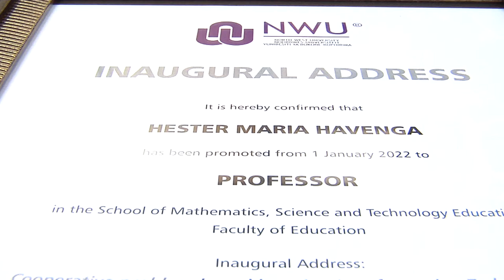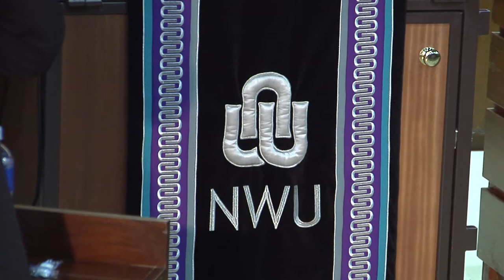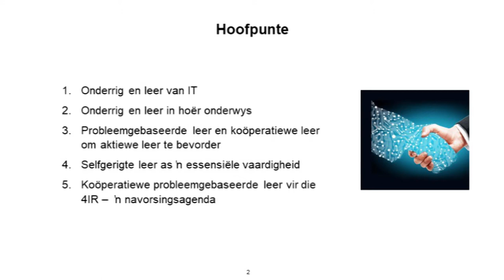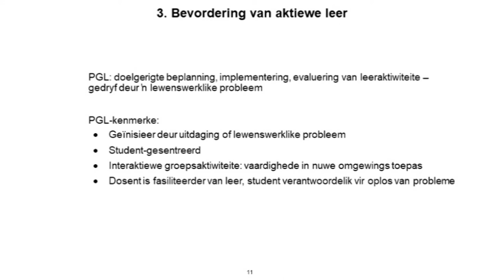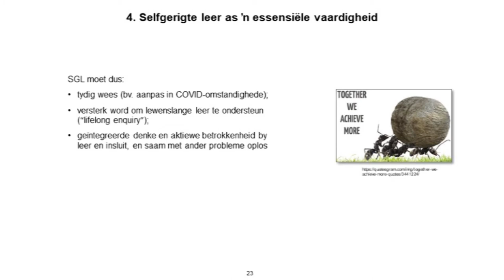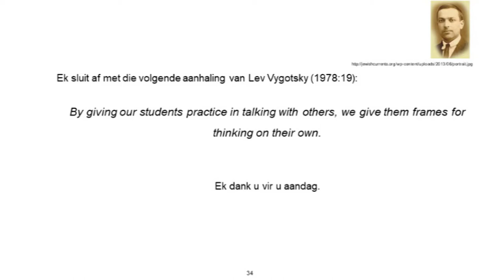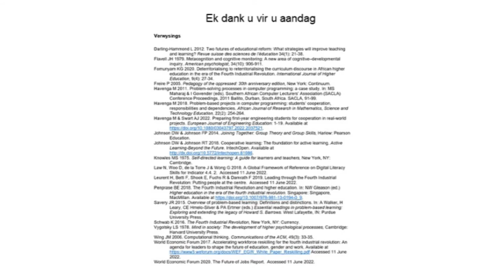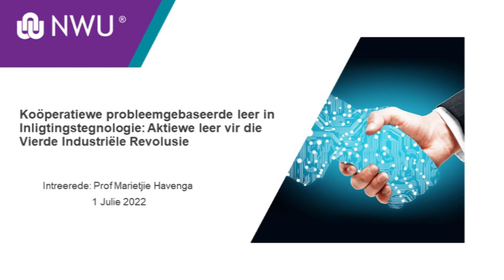Inaugural Lectures | Prof Marietjie Havenga